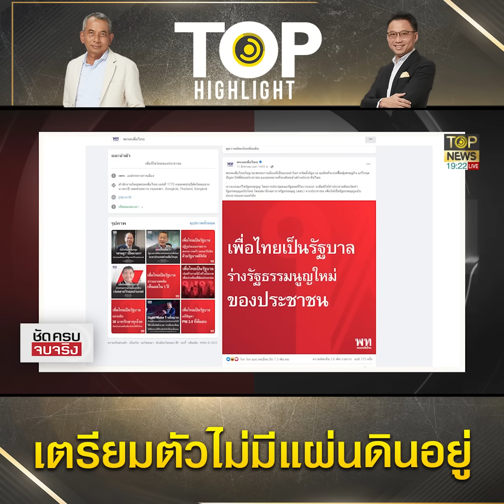ประวัติศาสตร์ปี 35 จะซ้ำรอย หาก "เศรษฐา" ได้เป็นนายกฯ - รื้อรัฐธรรมนูญสำเร็จ | TOP HIGHLIGHT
ประเทศจะเกิดกลียุค หาก "เศรษฐา" ได้เป็นนายกฯ  ประวัติศาสตร์ปี35จะซ้ำรอย หากรื้อ รธน. สำเร็จ